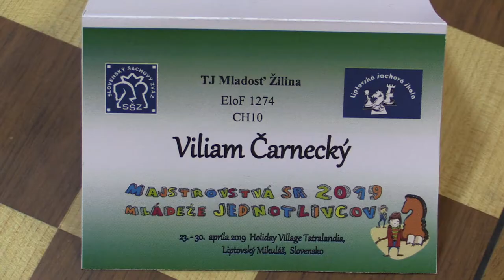CH10 7.7. Ziman Damian - Čarnecký Viliam 0 - 1